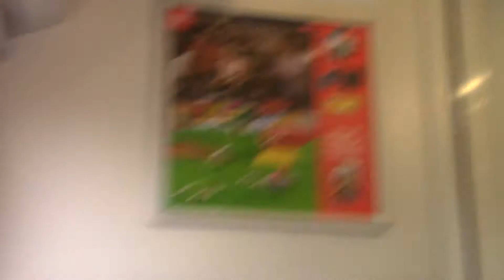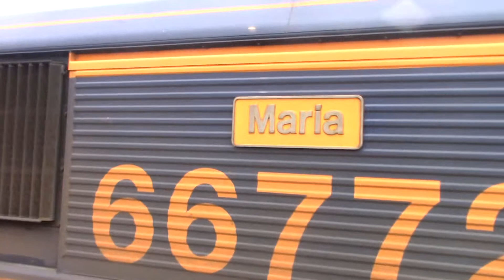Trains in Tonbridge